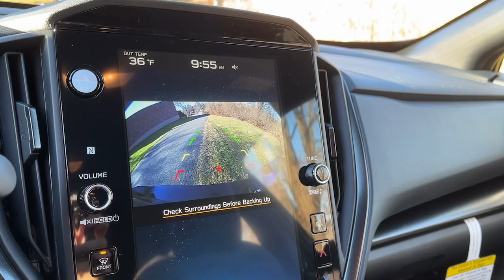2024 Subaru Impreza Danbury, Brookfield, Ridgefield, New Milford, New Fairfield, CT N5548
New 2024 Subaru Impreza 2.5L RS available in Danbury, Connecticut at Colonial Subaru. Servicing the Brookfield, Ridgefield, New Milford, New Fairfield, CT area.

Colonial Subaru
89 Newtown Rd

Standard Model,Splash Guards,Alloy Wheel Locks,Crystal Black Silica Door Edge Guards